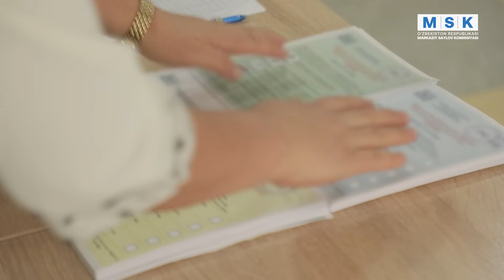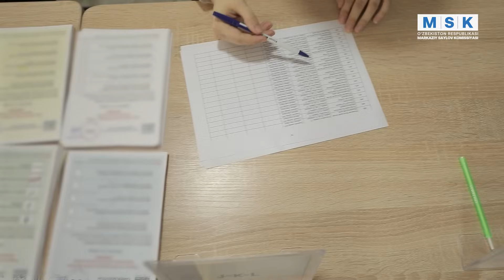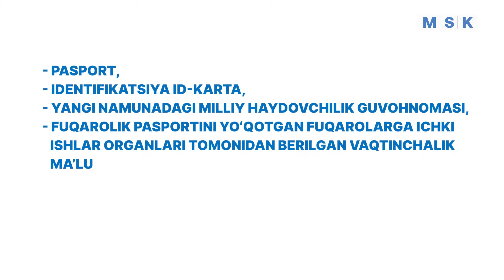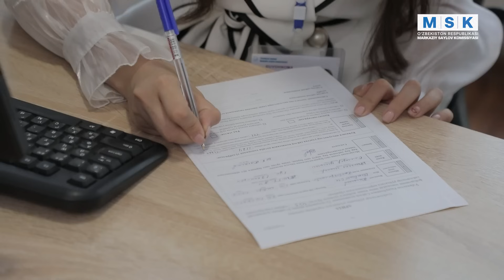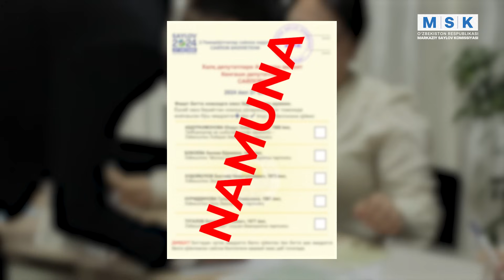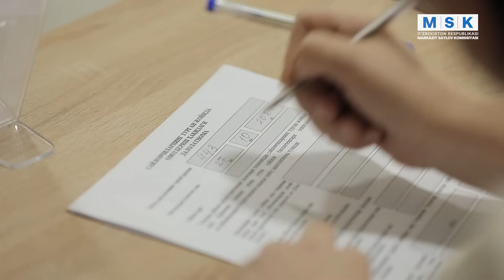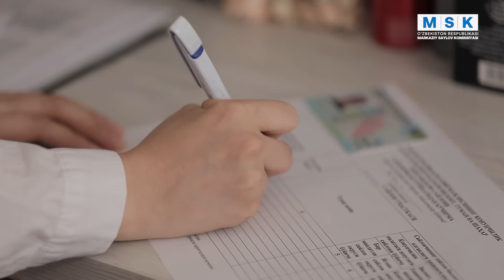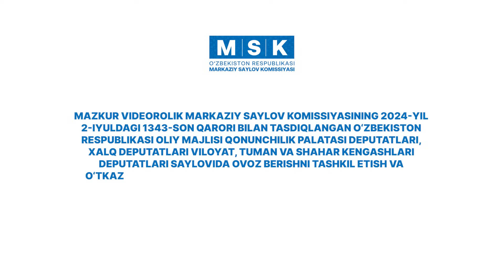3-ДАРС: УЧАСТКА САЙЛОВ КОМИССИЯСИ ТОМОНИДАН САЙЛОВ КУНИ ОВОЗ БЕРИШНИ ТАШКИЛ ЭТИШ ВА ЎТКАЗИШ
3-ДАРС: УЧАСТКА САЙЛОВ КОМИССИЯСИ ТОМОНИДАН САЙЛОВ КУНИ ОВОЗ БЕРИШНИ ТАШКИЛ ЭТИШ ВА ЎТКАЗИШ